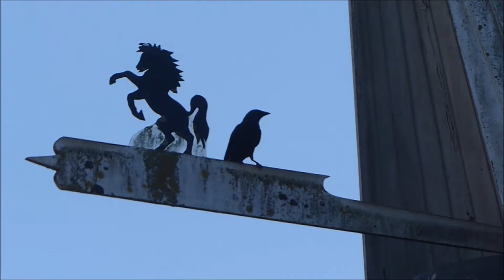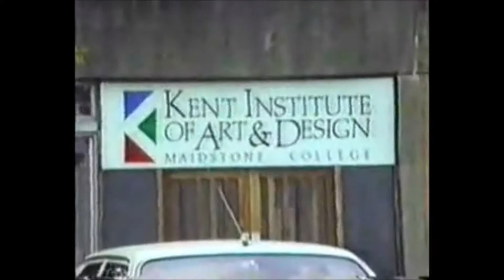DAN SMITH CHATS TO GILES WHITEHEAD ARTIST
Dan Smith @munro_arts chats to artist Giles Whitehead about his influences and current art projects. Recorded on a walk in the Kent countryside 2021.